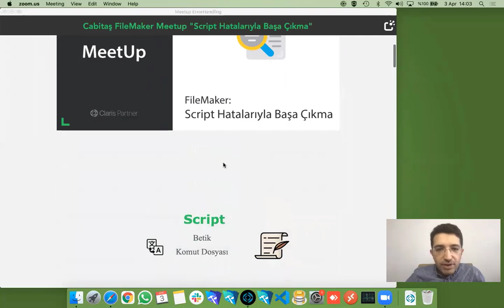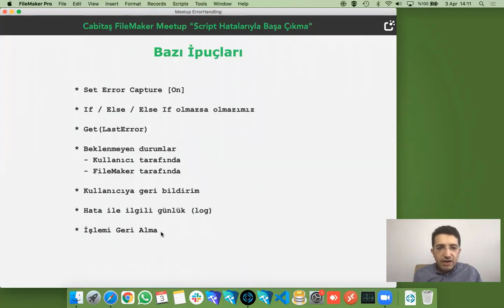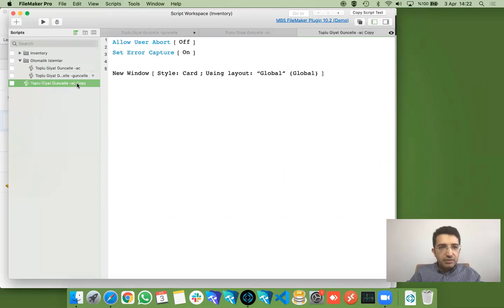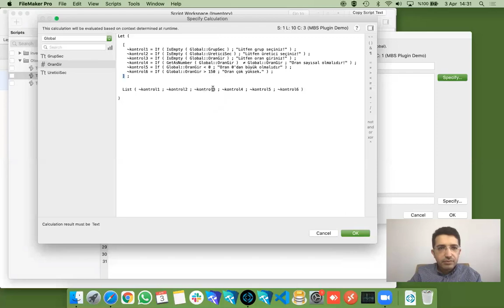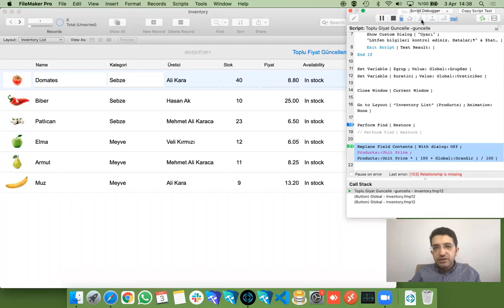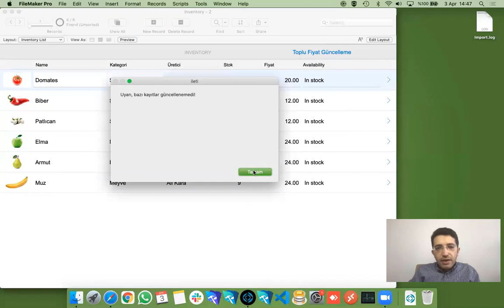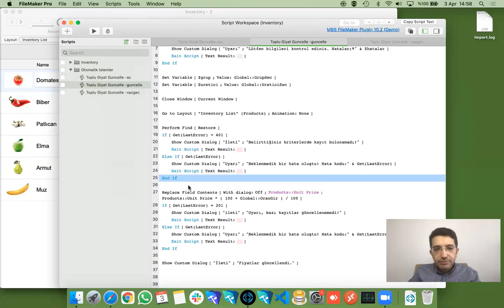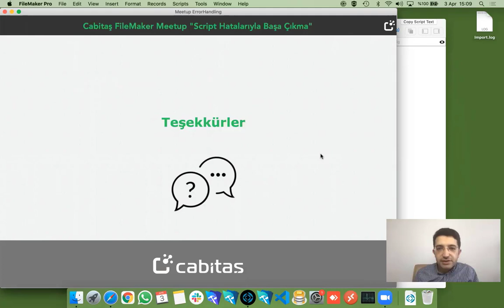Mini FileMaker Eğitimi: Script Hatalarıyla Başa Çıkmak #22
İngilizce literatürde "Script Error Handling" diye ifade edilen "Script Hatalarıyla Başa Çıkma" şeklinde çevirerek ele aldığımız konu ile eğitim toplantımızı gerçekleştirdik. Script (betik) yazarken kullanıcı'nın yapması olası hataları, sistem içerisinde çıkabilecek aksaklıkları önceden sezinleyip buna karşı önem almak kaliteli bir uygulama geliştirmekte olmazsa olmazlardan. Claris FileMaker platformunda hatalarla başa çıkmak için ne yapmak gerekir, kullanıcı deneyimini (UX) artıran ne tip kontroller koyabiliriz gibi konuları işlediğimiz mini FileMaker eğitim ile ilgili sizlerin yorumlarını da bekleriz.

Not: Bazı mini FileMaker eğitimleri kaydedilmediği için  YouTuba'a yüklenmemiştir. Bu sebeple video içeriğindeki sıra numarası ile başlıktaki sıra numaraları farklılık gösterebilir. İzleme sırasında başlıktaki numaraları takip ediniz.